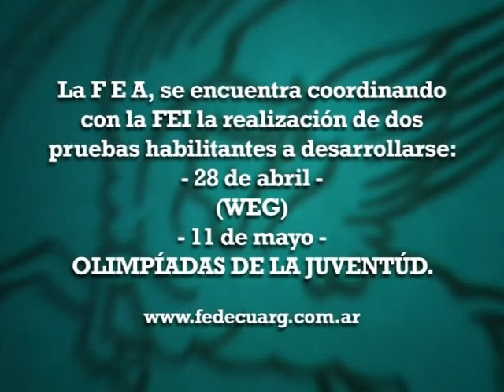El Cobertizo 530 - Bloque 1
Copa de Verano- Gaiman